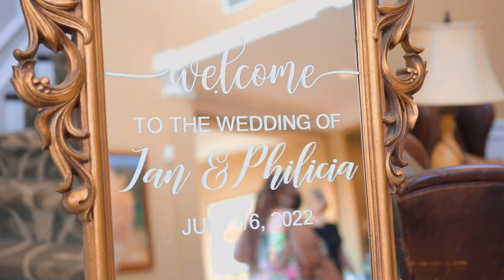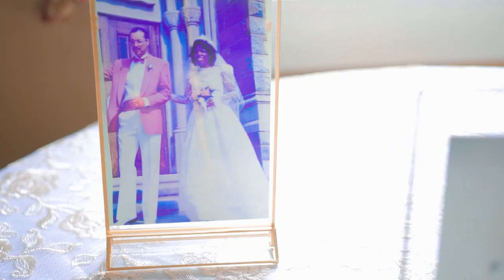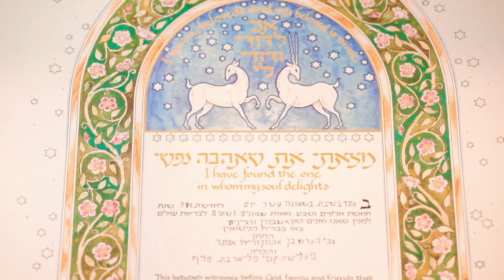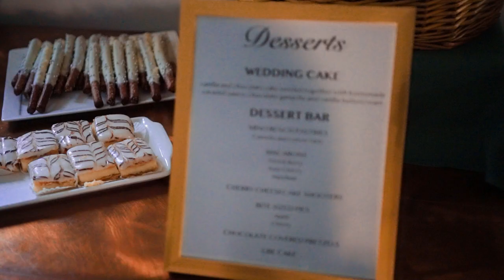Belmont Country Club in Ashburn - Philicia + Ian - Short Film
These two never thought they would see each other again after the first date but you could never tell by their display of love. The beautiful ceremony under the Chuppah, the choir singing during cocktail hour and the Hora dance at the reception; were just a few of the ways they meddled their traditions together.